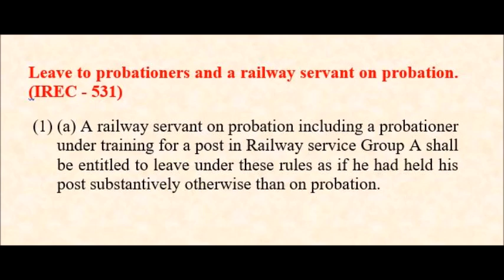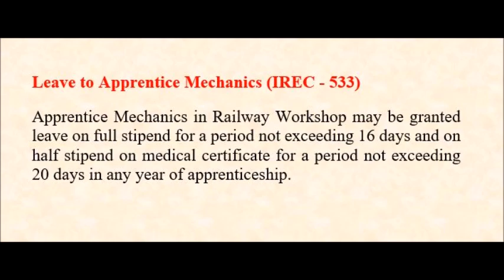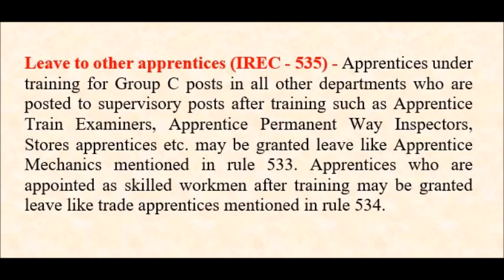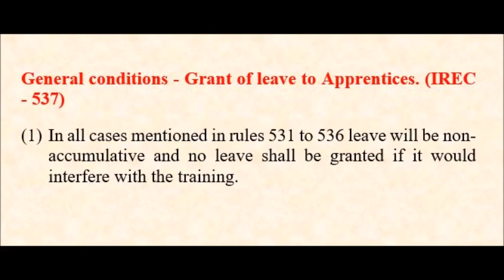General Leave Rules Probationers and Apprentices